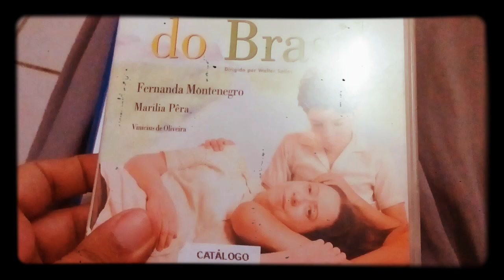BLU RAY E DVD CENTRAL DO BRASIL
Lançamento do Blu ray Central do Brasil comemoração 20 anos